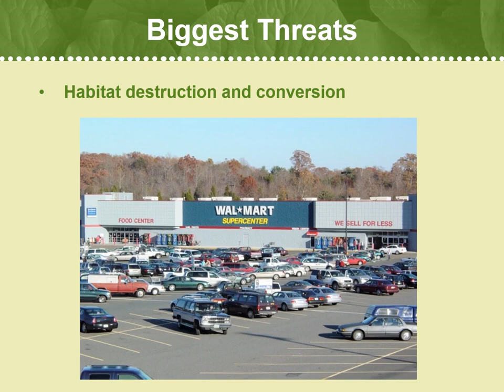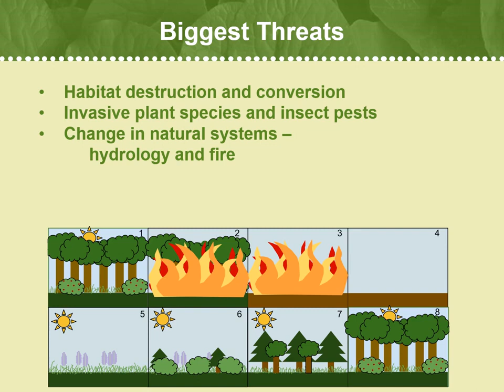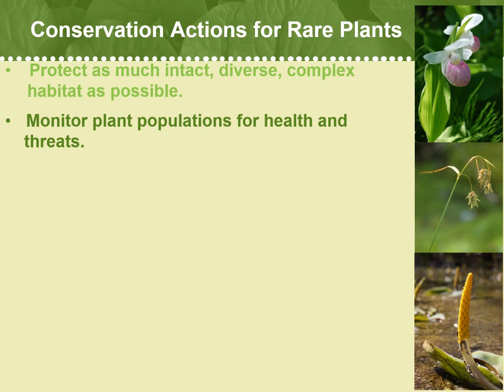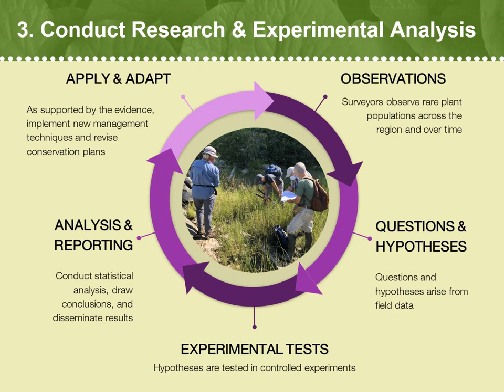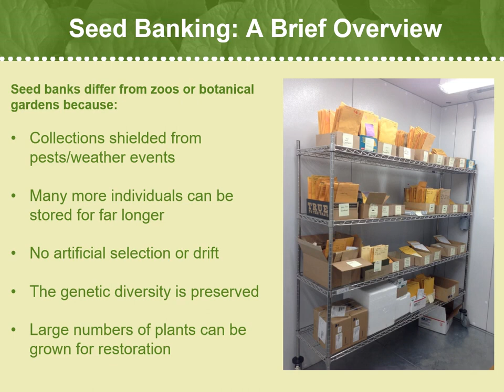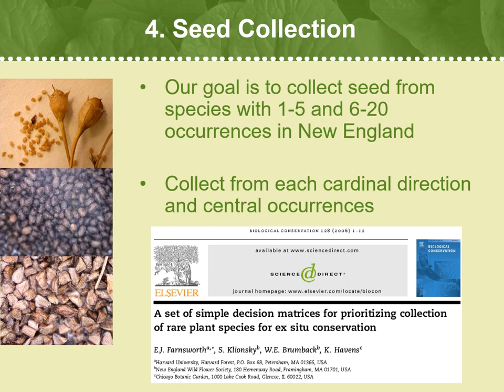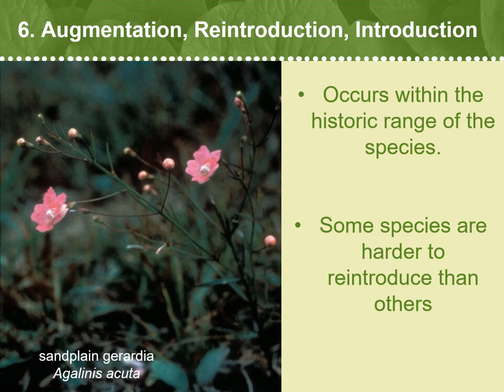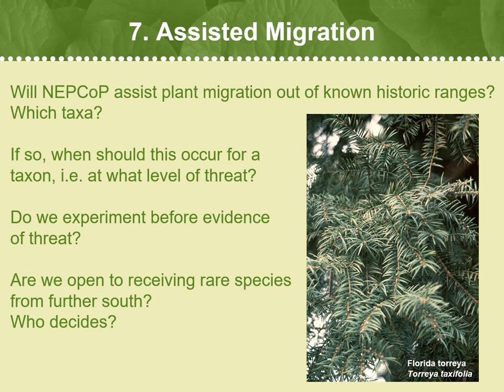Conservation Actions for Rare Plants 2023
This covers the conservation actions needed to protect rare plant species in New England.